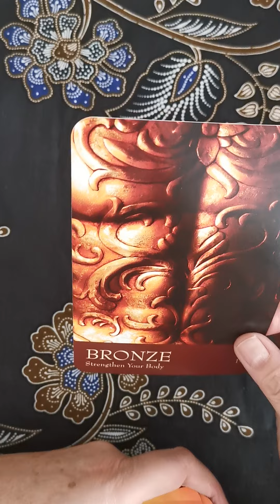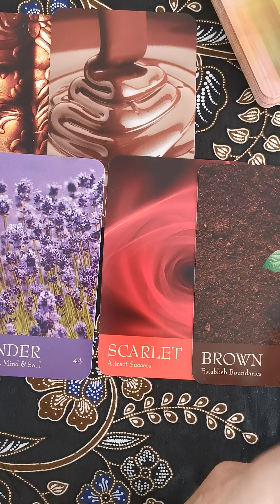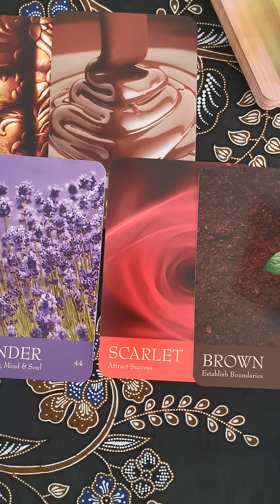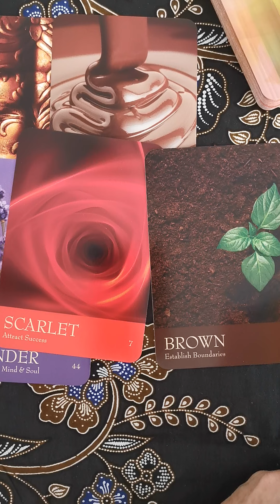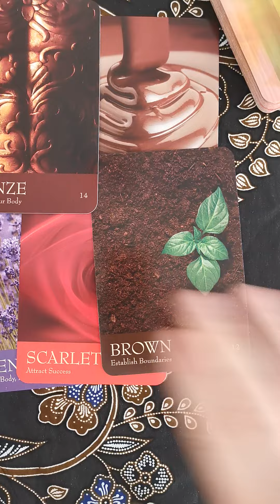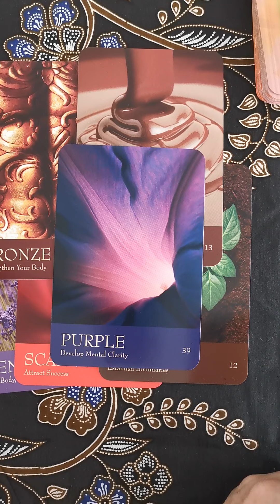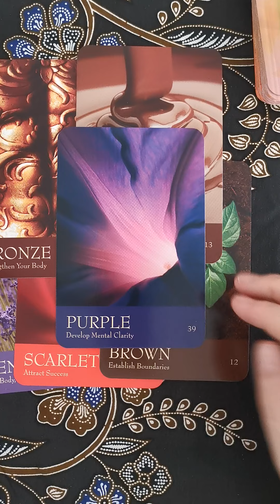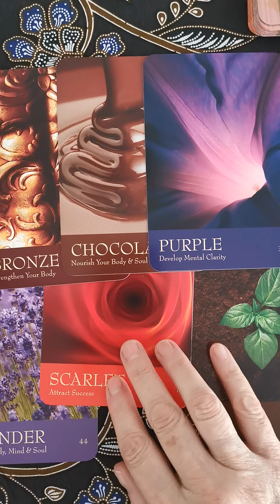Kleuren reading over jezelf